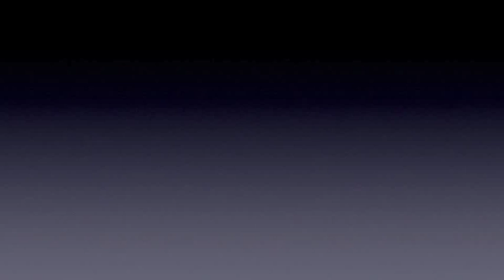Dylan Wiliam-Pedagogy Trumps Curriculum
At the 2nd Redesigning Schooling symposium, this time in Manchester, Dylan Wiliam looks at all things curriculum from the background to the national curriculum, to its purpose, subjects vs skills, SOLO taxonomy ... spiral curriculums etc This extract serves as an introduction ... Dylan's symposium presentation can be found